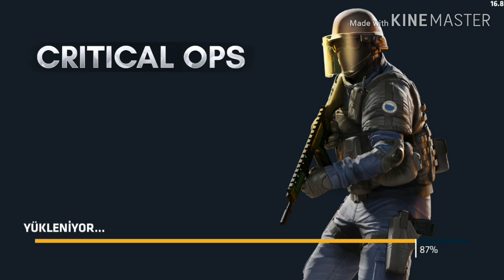Critical Ops Skin Hack ! 1.7.0f610 Yeni Sürüm !!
Critical ops
Critical ops skin hack
Yeni surum
Critical ops skin hack yeni sürüm
Cops
Cops skin hack
Critical ops skin hilesi
Cops skin hile
1.7 hile
1.7 hack
Critical ops skin hack 1.7
Critical ops skin hack 1.7 yeni sürüm